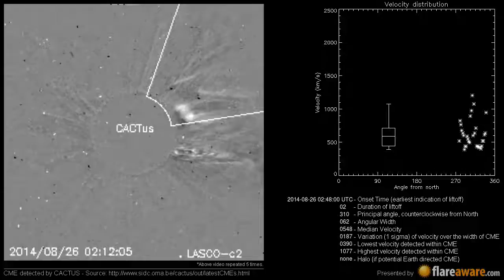A Non Earth directed CME at 2014-08-26 02:48:00 UTC